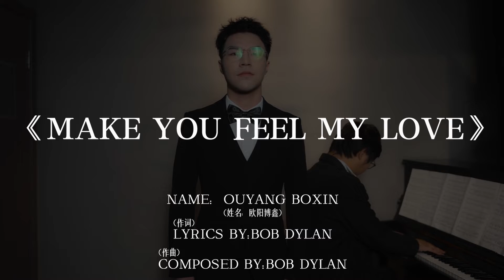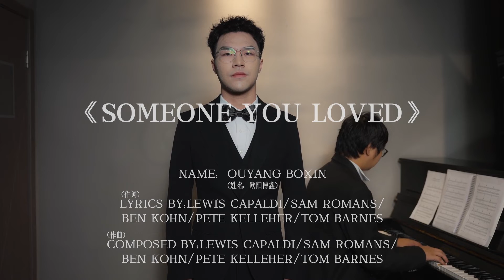Music portfolio OU YANG BOXIN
Hello everyone, my name is Ouyang Boxin. I come from China.